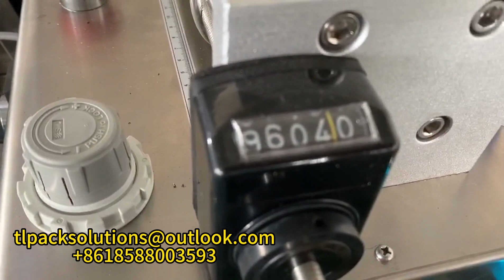Liquid Packaging Machine-380L Model, Packaging Machine, Buy Packaging Machine